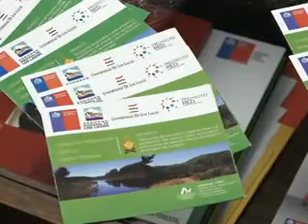CHACAY SE CONVERTIRIA EN CALEFACCION